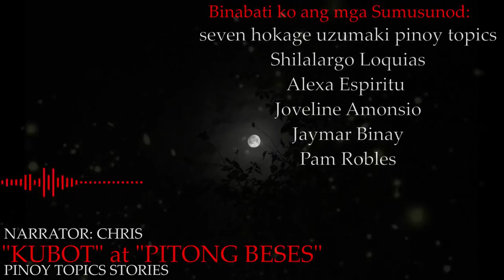KUBOT at PITO - KWENTONG ASWANG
This is the experiences of the Grandmother and Grandfather of a Woman.